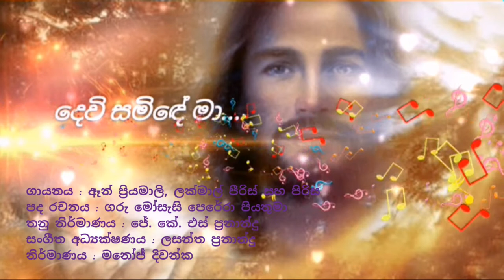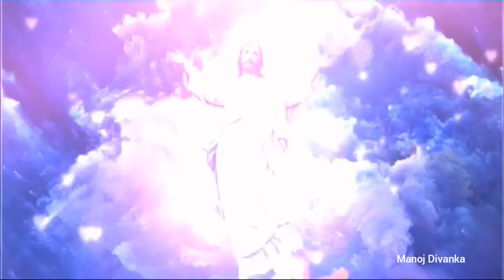Dewi Samide Ma Hada Sudanam දෙවි සමිඳේ මා sinhala hymn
Pasasa Gayum Album
ගායනය : ඈන් ප්‍රියමාලි, ලක්මාල් පීරිස් සමඟ පිරිස
පද : ගරු මෝසැසි පෙරේරා පියතුමා
Rev.Fr. Mosesi Perera
තනුව : ජේ.කේ.එස් පෙරේරා
සංගීත අධ්‍යක්ෂණය : ලසන්ත ප්‍රනාන්දු
රුප මුසුව : මනෝජ් දිවන්ක